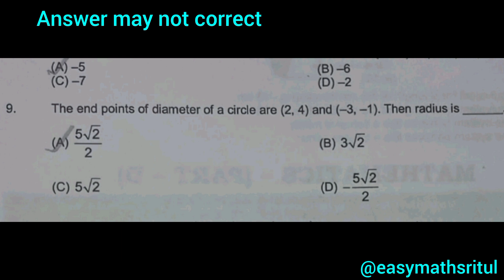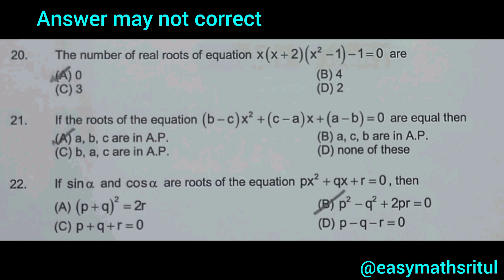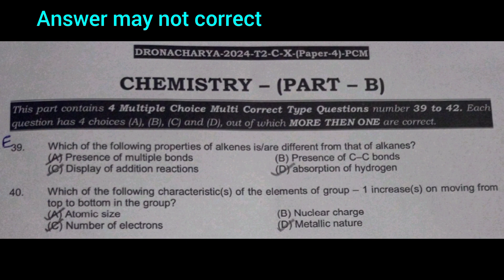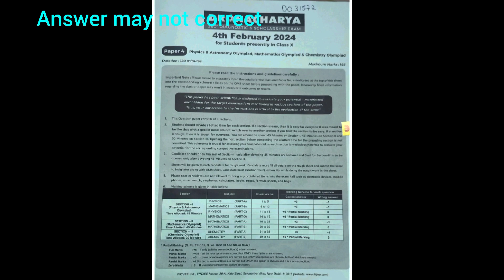FIITJEE DRONACHARYA 2024 Class 10 Question Paper 4 (4feb)